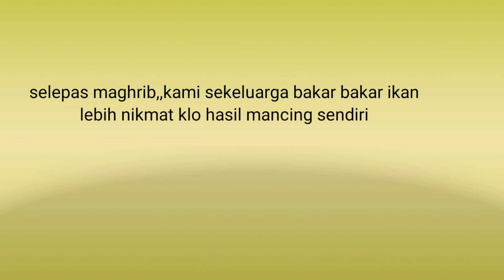mancing kakap putih,,Jatisari,Sluke/mencari Sambaran pagi//akasov50x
duel hari ke2 vs anak..kali ini anakku mengakui kekalahannya..
hari ke2 mancing pinggiran,Jatisari,Sluke..

mencari Sambaran pagi..

happy fishing..

akasov50x

arek pamotan